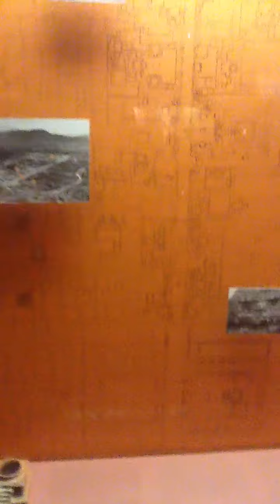Teotihucan AMNH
Overview of Teotihuacan display cases at AMNH
(amnh 034.MOV)